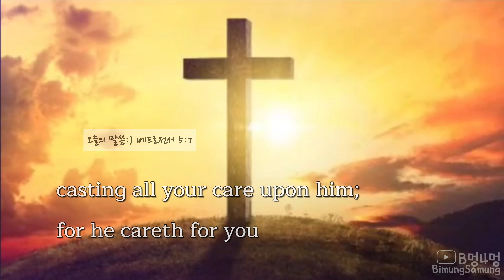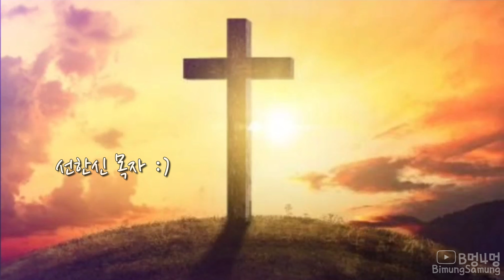[BimungSamung] 오늘의 말씀 :) 베드로전서 5:7